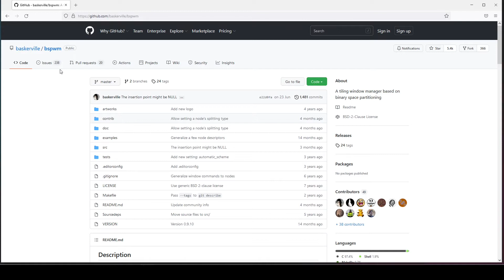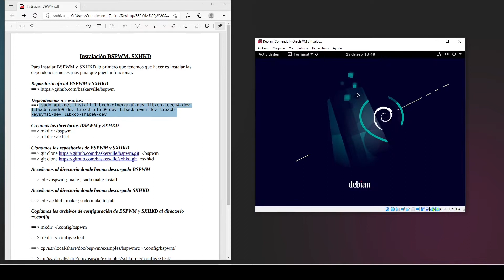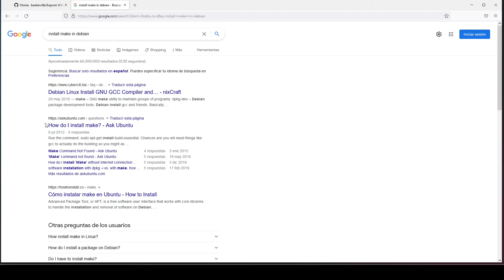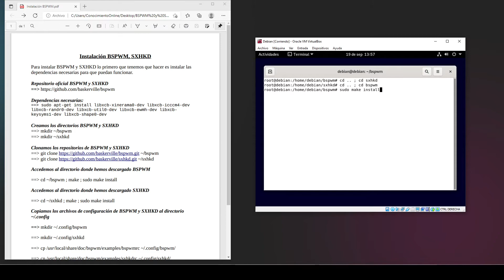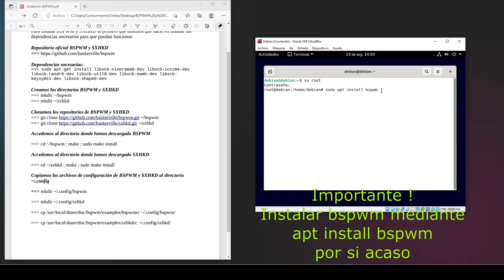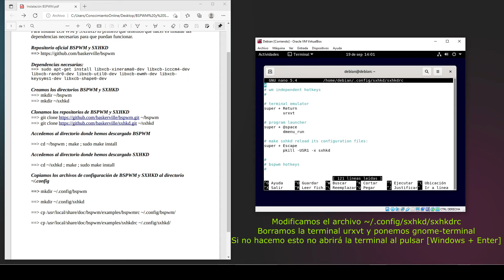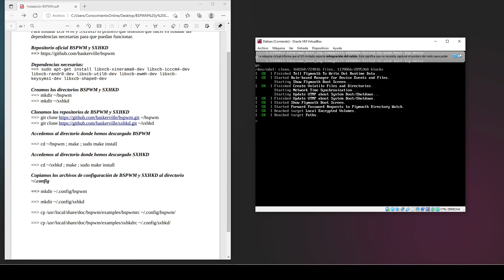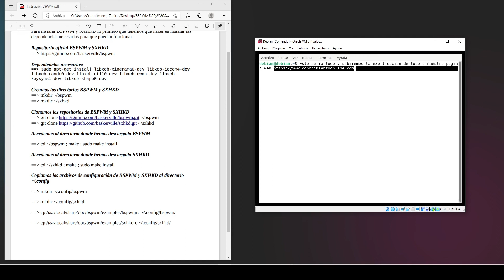Instalación BSPWM & SXHKD en Debian - Linux - [ 2021/2022 ]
En este video se puede ver cómo se instala BSPWM y SXHKD en Debian/Linux - 2021/2022

Tenéis en nuestra página web la explicación paso a paso con los comandos para que el que quiera pueda replicarlo.

Espero que os guste y os sea de utilidad